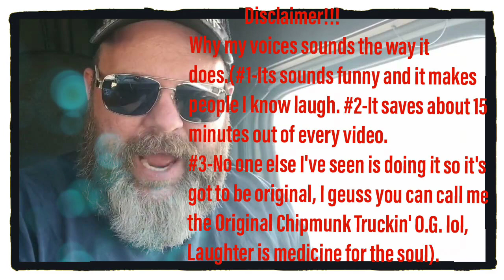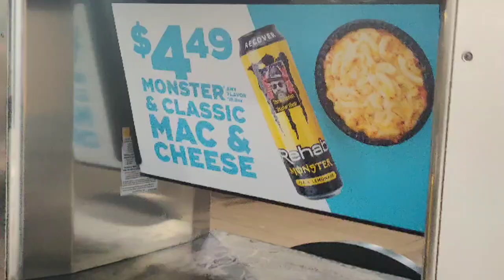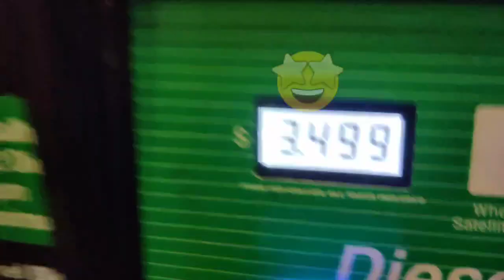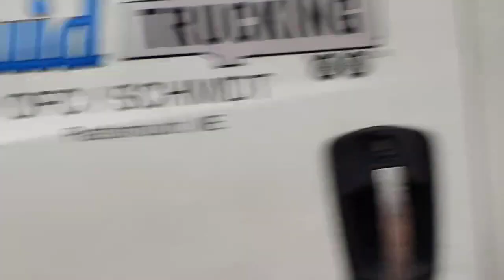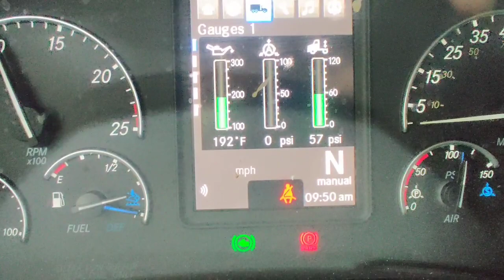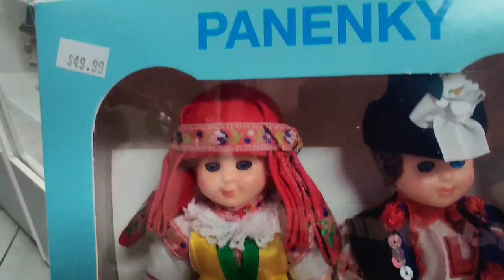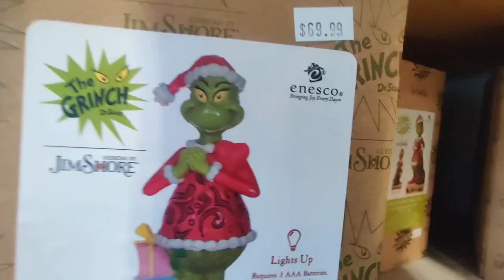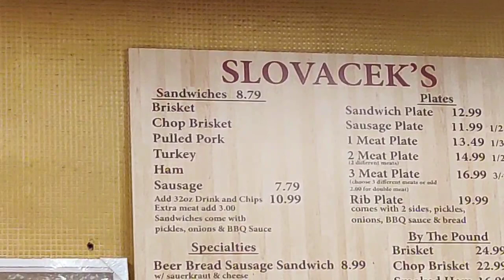Truckin' Life (Texas Fun & Texas Craziness)